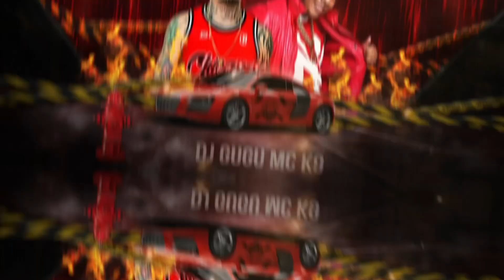CHAMA O BOMBEIRO - MC K9 • DJ GUGU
ME SIGAM NO INSTAGRAM QUE SEMPRE POSTO PRÉVIA DAS MÚSICAS / @mck9legitimo

Artista(s): MC K9 • DJ GUGU
Produção: DJ GUGU
Ano: 2024

»Contatos + Download!